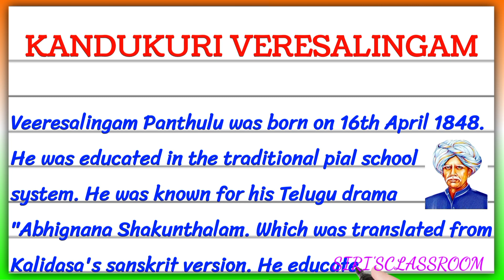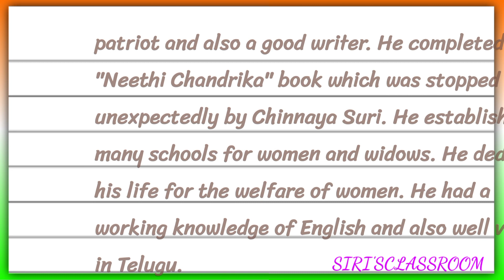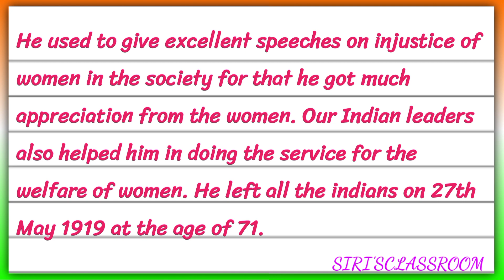kandukuri Veeresalingam panthalu essay in English | essay on kandukuri Veeresalingam panthalu